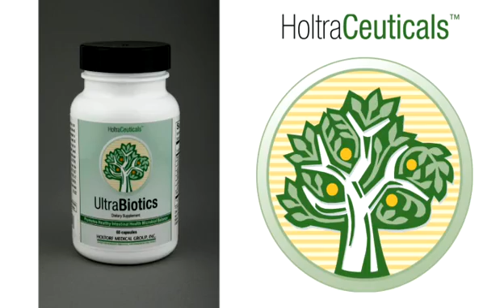UltraBiotics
•Replenishes "good" bacteria in our intestinal tract to promote good health.
•Guaranteed to have over 20 Billion live cultures per capsule
•2 Billion CFU of highly researched Saccharomyces Boulardii

Studies show that an imbalance of intestinal bacteria (dysbiosis) can result in a wide range of chronic conditions, including irritable bowel syndrome (IBS), heart disease, fatigue and inability to lose weight. A few strains of good bacteria is found in yogurt, but usually not in high enough doses to fully replenish and maintain optimal bacterial counts and to prevent the growth of bad bacteria or yeast. UltraBiotics replenishes the good bacteria in our stomachs that allows the body to rid itself of pathogens, such as Candida (yeast) and supports optimal gastrointestinal health. Replenishing the bacteria also allows a healthy environment for vitamin uptake and disease resistance.